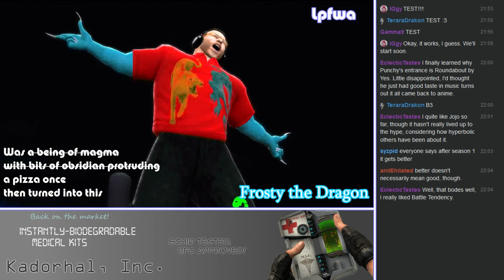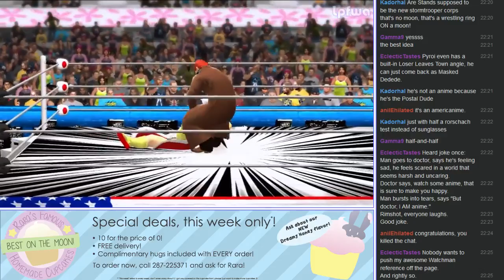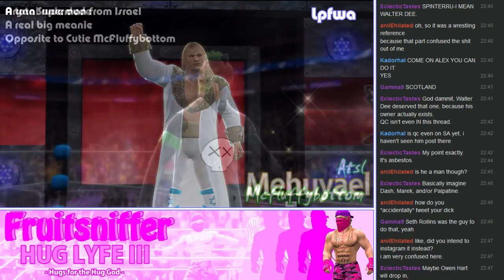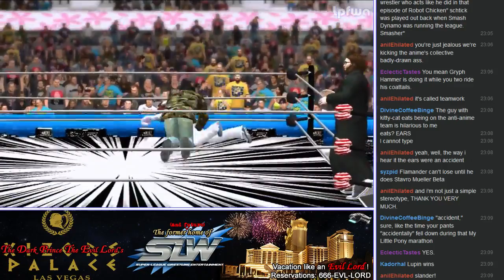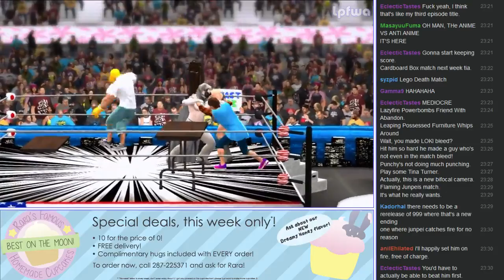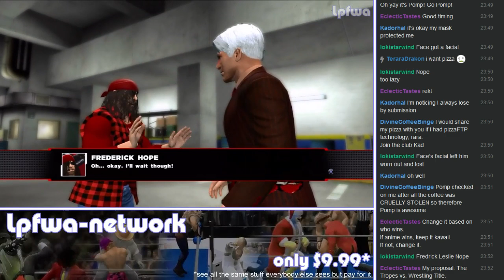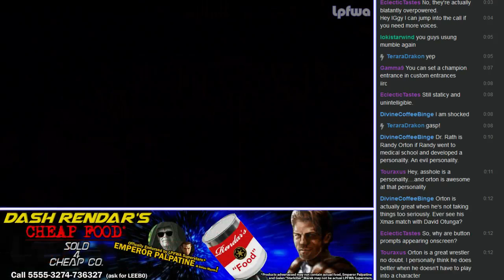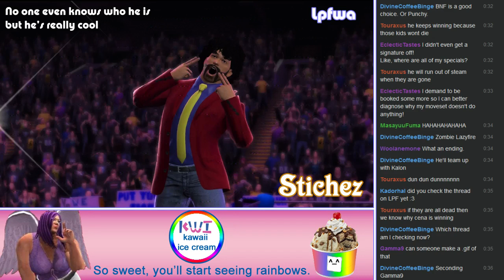LPFWA 2k14 - Week 14: [PPV] Anime Showdown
Let's Pray Flamander Worms Again (by Eclectic Tastes)

2:49 Big Scary Owl vs. LORD OF BUTT
17:53 Pyroi vs. FinalGamer
31:08 Walter Dee vs. Quantum Crayons
47:51 The Animes vs. The Anti Anime Alliteration
1:09:53 THE WORM
1:16:44 The Animes vs. The Anti Anime Aggregation
1:40:23 Face vs. Pomp
1:52:12 Pvt. Scott vs. Aurora
2:04:40 Frederick Hope vs. Dr. Rath

2:18:44 Eclectic Tastes vs. John Cena

2:31:19 Oh God.